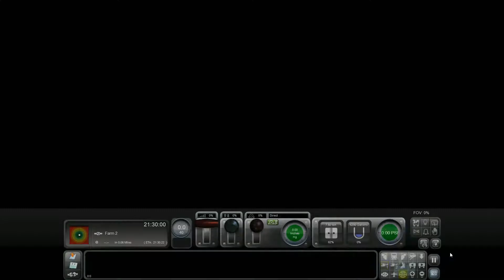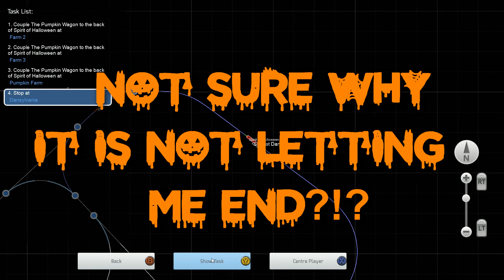Halloween Train Special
Dovetails old game I just found this year. fun for kids

Can be a standalone game